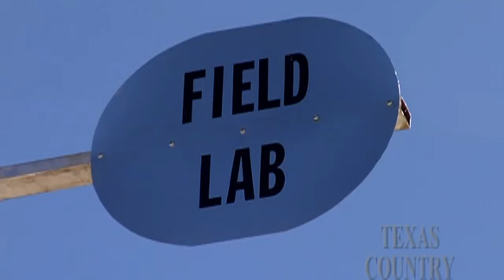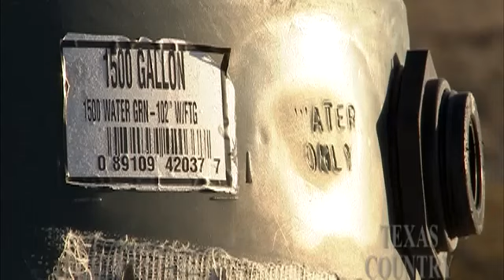Life "Off the Grid" at The Field Lab (Texas Country Reporter)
Meet a man who turned his entire life into an experiment in self-sustaining, off-the-grid survival. At the Field Lab, John Wells uses new technology and old-fashioned craftsmanship to get by in Big Bend.

From Texas Country Reporter # 1123, 3/7/2009.